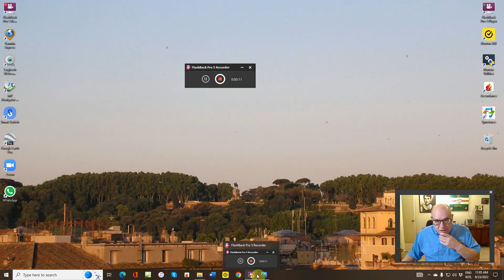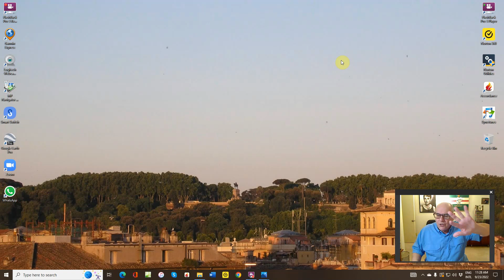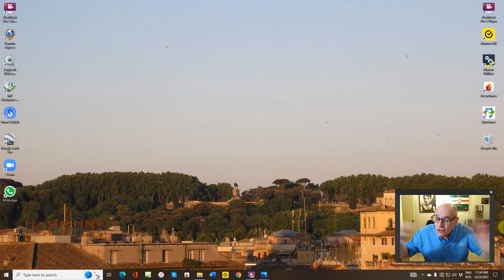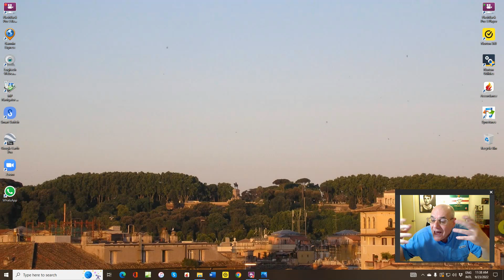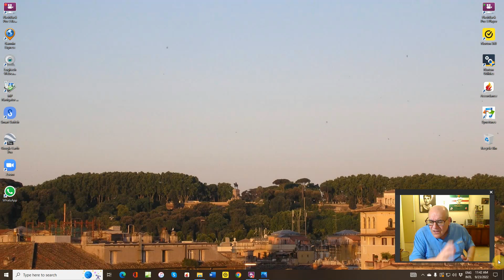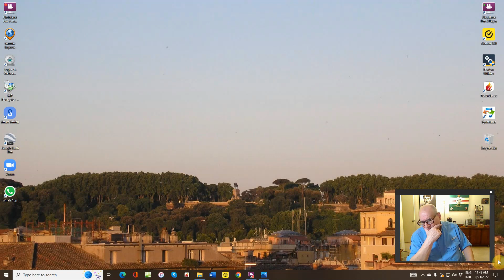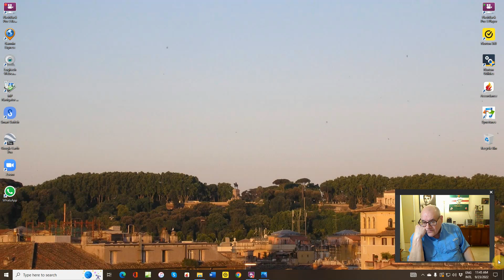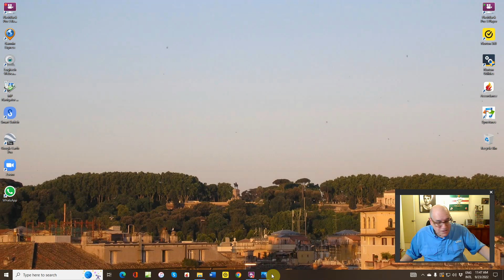What has Christ achieved in our terrible world?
Reflections on Ken Burns' The U.S. and the Holocaust and what Paul says in Philippians 3 and Romans 9-11.